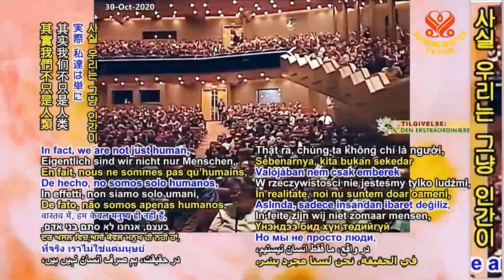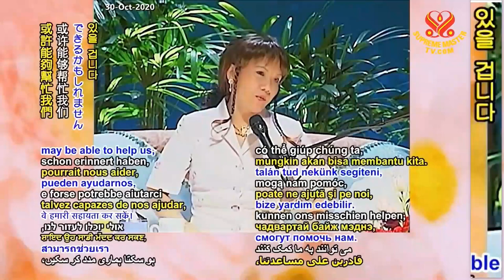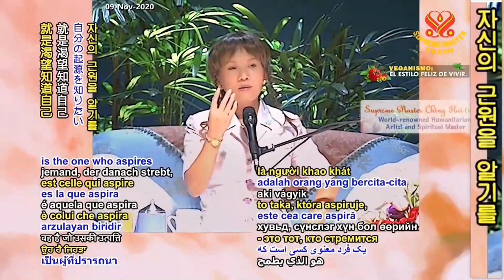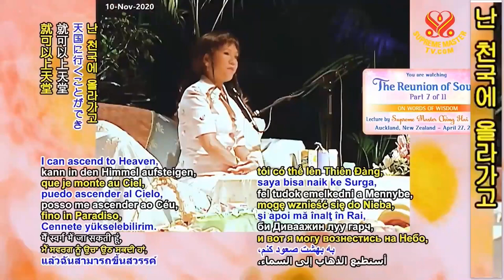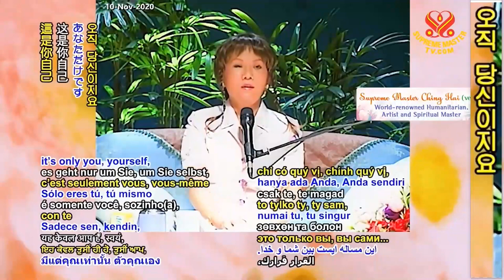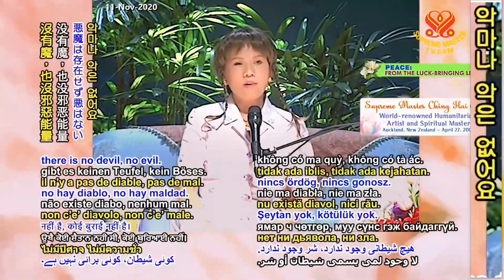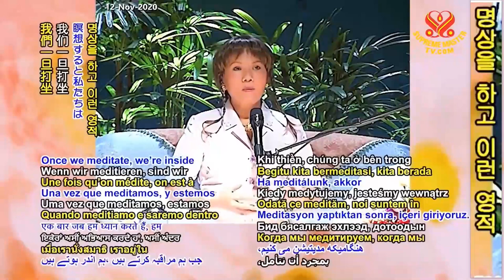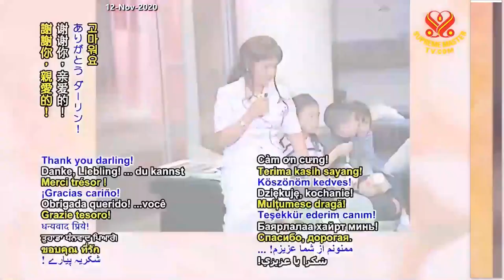How To Reach our Ultimate Inner Power by Opening the Third Eye?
supreme Master Ching hai's lecture: The method of opening the third eye and becoming a superhuman is possible and safe with this method
A possible and safe way to open the third eye

That’s why it is called “Immediate Enlightenment.” “Enlightened” means we can see light. The light in us is enlightened. Now, we can see Light of the Heavenly world, and we can hear Sound of the higher world. That is what is called enlightened. Through the process of sound connecting with the original sound of the universe which is the “Word” in the Bible.

“A Master is one who has the key for you to become a Master...to help you realize that you are also a Master and that you and God are also One. That's all...that's the only role of the Master.”

“Masters are those who remember their Origin and, out of love, share this knowledge with whomever seeks it, and take no pay for their work. They offer all their time, finance and energy to the world. When we reach this level of mastership, not only do we know our Origin, but we can also help others to know their true worth. Those who follow the direction of a Master, quickly find themselves in a new world, full of true knowledge, true beauty and true virtues.”

The Inner Light, the Light of God, is the same Light referred to in the word "enlightenment". The Inner Sound, is the Word referred in Bible:" In the beginning was the Word, and the Word was God." It is through the inner Light and Sound that we come to know God.

“So now, if we somehow can get in touch with this Word or Sound Stream, then we can know God's whereabouts, or we can be in contact with God. But what is the proof that we are in contact with this Word? After we are in contact with this inner Vibration, our life changes for the better. We know many things we never knew before. We understand many things we never thought of before. We can do, accomplish many things we never dreamed of before. We are getting mightier, and mightier, until we become almighty. Our being becomes more capable and more enlarged until we are everywhere, until we become omnipresent, and then we know that we became one with God.”
To find out more about Supreme Master Ching Hai’s teachings, you are invited to watch and read resources on the following websites for free.

If you are interested in finding out more about receiving initiation from the Supreme Master Ching Hai into the Quan Yin method, please contact one of our Meditation Centers near you from the following list.